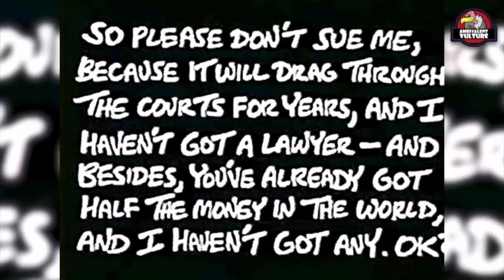The Gloriously Strange Fan Film by the Writer of 'Wall-E'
With the success of Charles M. Schulz’s comic strips 'Peanuts' there have been a number of fan tributes made over the years.  Arguably the most note-worthy fan tribute is 1986’s ‘Bring Me the Head of Charlie Brown’.  The Animation is notable for the obvious talent behind the project
and its adult tone, in complete contrast to the original series.  There’s also the fact that it was written and directed by Jim Reardon the guy who would, years later, co-write the script for the classic Pixar film ‘Wall-E’.

“Balludicrous”
The place where we celebrate the brilliance, spectacle, ridiculousness and hilarity that encompass the great game of basketball, with entertaining and/or informative videos analyzing the game of basketball itself and the culture around it.